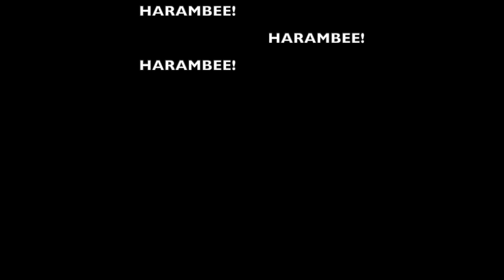KwanzaaSA2020 Virtual Celebration: Kujichagulia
The San Antonio Kwanzaa Coalition partnering with SAAACAM, B-RAW Podcast, Teatro Anasi and a host of community leaders bring the principles of Kwanzaa to life.  Today we celebrate Kujichagulia, self-determination with Deborah Omowale Jarmon, CEO/Director of SAAACAM; and Naomi Sumthin2Say Johnson founder of the San Antonio Kwanzaa Coalition.